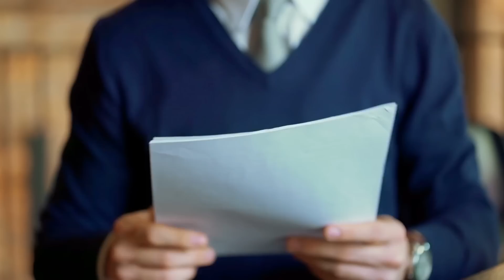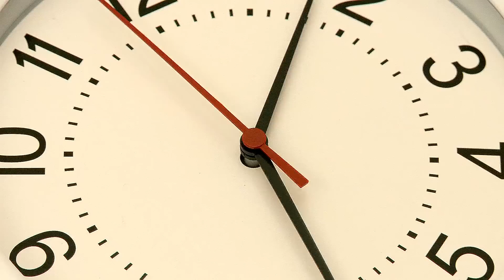This Brazilian Island Is so Deadly That Only a Handful of People Are Allowed Ashore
If you set sail from the coastal city of Itanhaem in Brazil and head south, you will come across the small island of Ilha da Queimada Grande. From a distance, it looks unassuming. It is just about 110-acres, and it is uninhabited. From a boat, it looks inviting. The beaches and jungle make it look like a paradise. During the winter, the temperatures reach 66-degrees. During the summer, the average temperature is 82-degrees. These are very comfortable temperatures. Although the island seems like paradise, looks can be deceiving. This Brazilian Island is so deadly that only a handful of people are allowed ashore.

If you were to land on this island and you begin to explore, you will quickly discover that this is a dangerous place. The island has earned the nickname, Snake Island for a reason. In the past, scientists who have landed on the island discovered that there were hundreds of thousands of snakes living there. Today, there are still plenty of snakes on the island, but there aren't nearly as many as there once were. This is because there is an even more dangerous predator on the island.

The Dispsas albifrons do not harm humans. They are; however, a lethal enemy of snails because snails are their primary source of food. Besides this snake, there are a couple of thousand golden lancehead vipers on the island. These are very dangerous to humans. In fact, they are one of the most deadly types of the snake on Earth.

These snakes are members of the Bothrops genus. They got their name from the shape of their head. The snakes on the island; however, are distinguished by the color of their bellies. The snake has 36 sister species around South American, but this specific snake is only found on this island.

These snakes can grow to be a little over two feet long; however, scientists have seen some that are up to four-feet-long. Over time, their tails have evolved, which makes it possible for them to travel in the trees. Since they are on an island surrounded by water, they are doomed to spend their lives there because they cannot swim. Some snakes are perfectly fine in the water, but not the golden lancehead viper. This is good for people on the mainland because the last thing humans need is for these deadly snakes to begin to invade our world.

People believe that pirates brought the snakes to the island so that they could guard their buried treasure against bandits. It is unknown how they kept the snakes from attacking on the trip over. Scientists have a different theory. They believe that the snakes were stranded on the island when the sea level rose. About 11,000-years-ago, the island became cut off from Brazil's mainland. Because they were isolated on their island home, they evolved over the years to create their own distinctive species.

Due to their isolation, the snake has no known predators. Because of this, there are thousands of snakes on the island. There is a chance that the young snakes can fall prey to other creatures; however, once they are full grown, the snakes are entirely safe. Their primary diet is the birds that land on the island while migrating. When it comes to their meals, the snake only feeds on two types of birds, even though there have been 41 species of birds spotted on the island. Their two meals of choice are the southern house wren and the White-crested Elaenia.

If a snake bites you, there is a 7 percent chance that you will die. Even with treatment, there is still a 3 percent chance. Even if you don't die, the venom can cause kidney failure, or your brain can bleed. The venom is so powerful that it can melt your skin. Chemists who tested the venom found that it is five times stronger than that of any other Bothrops snake.

There are stories about people who have been killed by the snakes on the island. A fisherman who visited the island for bananas didn't know about the snakes. After being attacked, he made it back to his boat, where he was found dead. Another story happened between 1909 and 1920. There is a lighthouse on the island, and at the time there was a lighthouse keeper. The snakes got into his home and he and his whole family were killed by the snakes. When rescuers came, they killed them too.

The snakes are tracked regularly by a small group of scientists who visit the island. When they catch one, they measure it and check its weight. Before letting the snake go, they inject a tag into it. They need to take precautions when they visit the island. They wear special clothing and keep a close eye out. Also, the scientists aren't allowed to go onto the island unless they bring a doctor with them.